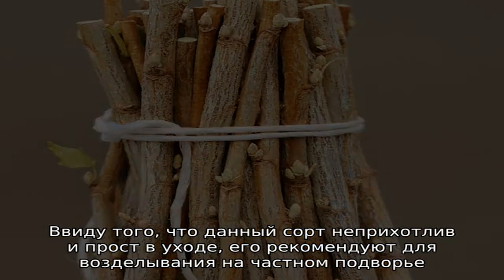Виноград Юпитер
Описание сорта винограда Юпитер. Популярный кишмиш из США, его особенности, преимущества и недостатки в сравнении с отечественными сортами. Сравнение по основным характеристикам. Рекомендации огородников.